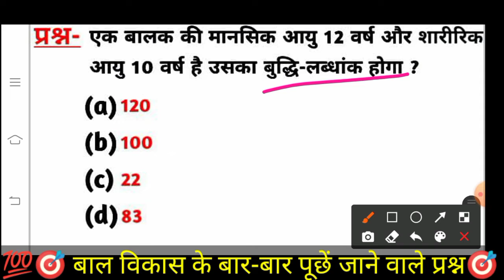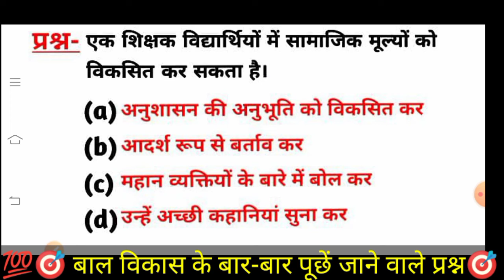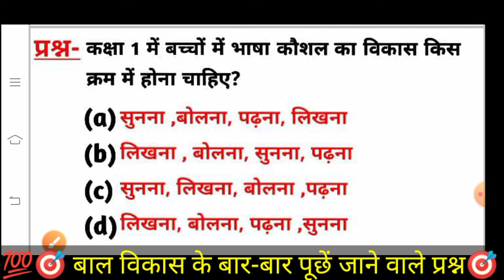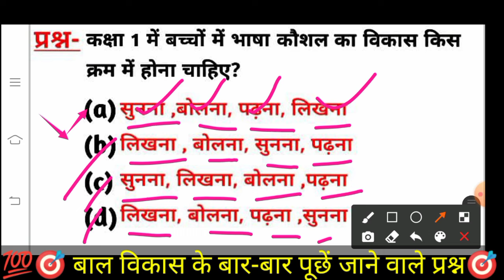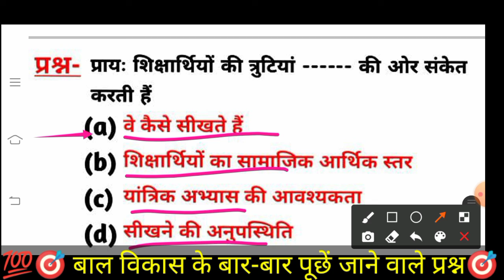#4/बाल विकास/ शिक्षा मनोविज्ञान के 10 महत्वपूर्ण प्रश्न /SUPER TET/DSSSB/UPTET 2021/JUNIOR TET/REET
परीक्षा में बार-बार पूछें जाने वाले अति महत्वपूर्ण शिक्षा
मनोविज्ञान के महत्त्वपूर्ण प्रश्न जो आप की CTET, UP TET, SUPER TET आदि सभी शिक्षक भर्ती परीक्षाओं के लिए अति महत्वपूर्ण है । Education psychology in Hindi/ CDP MCQ Question and answer

1- मनोविज्ञान के 1000 महत्वपूर्ण प्रश्न
2- बाल विकास के महत्वपूर्ण प्रश्न
3- विगत वर्षो में पूंछे गए प्रश्न
4- reet 2021
5- SUPER TET Psychology prapretion
6-शिक्षक भर्ती परीक्षा 2021
7 CDP previous year question
8-child development and pedagogy question
9- CDP classes in hindi
10- All previous year question
11- UPTET paper 1
12- UPTET paper 2
13- SUPER TET paper 1
14- SUPER TET paper 2
15- junior tet exam